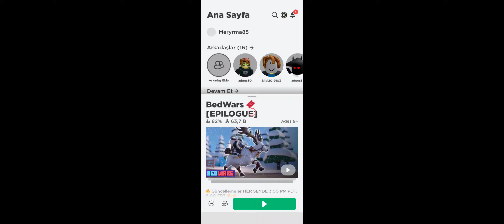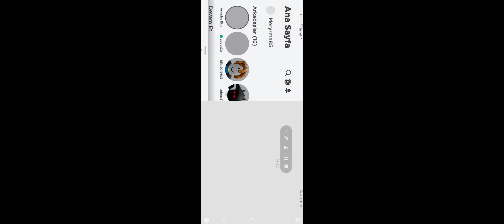roblox but we are playing bedwars with eyup edits